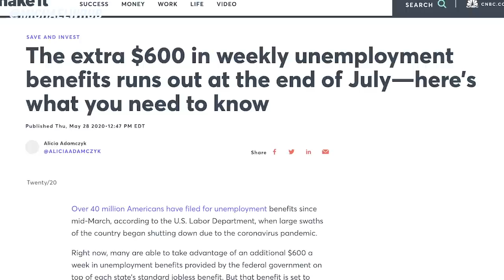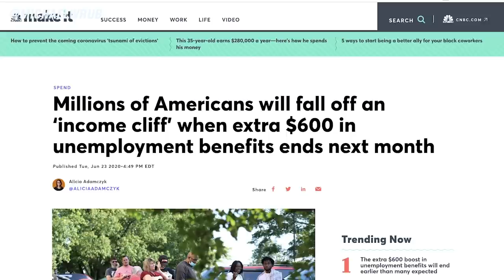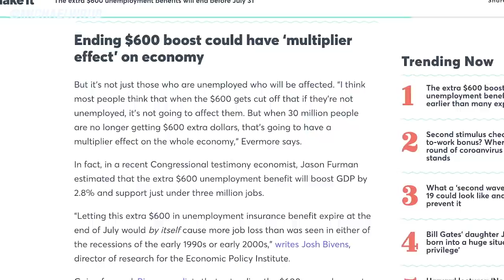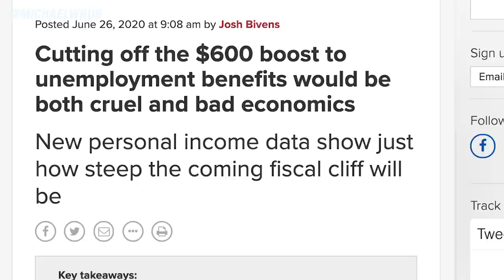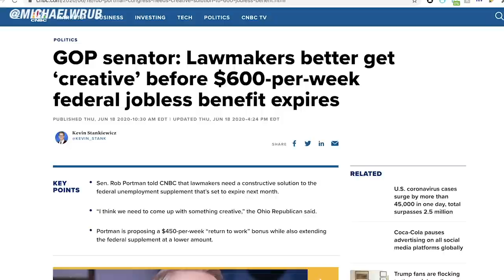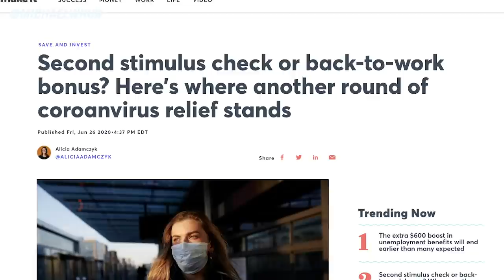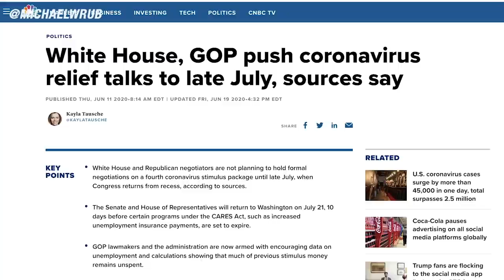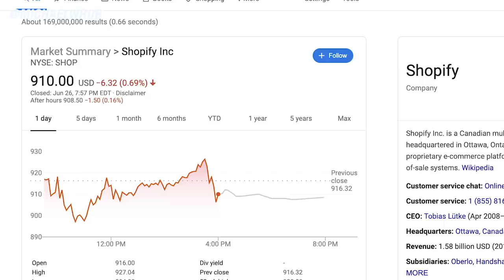Second Stimulus Check, NEW $2,400/mo, & EXTRA Money Updates Sunday, June 28th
This is your Sunday June 28th second stimulus check and stimulus package update.

July 31st falls on a Friday this year, which is a problem because states typically pay out unemployment benefits on a weekly cycle that ends on Saturday or Sunday. And because of the wording of the CARES Act, that means states will end the $600 extra payments on July 25 or 26, rather than on the very last day of the month, depending on how the state’s weekly calendar is set up. According to Michele Evermore, senior policy analyst for the National Employment Law Project, she said “If the benefit week ends after the July 31 cutoff, then the $600 can’t apply to that week, and most benefit weeks end on Saturday or Sunday." Evermore adds that she hasn’t been able to confirm any state that ends their weekly benefits cycle on a Friday.

There’s roughly 33 million Americans who are still receiving unemployment benefits or waiting to be approved, according to the Department of Labor. So once the extra $600 payments end, unemployed Americans will be left with whatever unemployment compensation their state typically pays out, the amounts of which can vary dramatically by state. The Brookings Institution estimates that the national average weekly payment was $387 prior to the coronavirus pandemic. States differ greatly so make sure to check them out. Evermore says, “It’s going to be a real shock to people, especially in states like Arizona, where the maximum benefit is $240 a week." “I doubt anybody can afford rent in Phoenix on that much. ”But it’s not just those who are unemployed who will be affected. “I think most people think that when the $600 gets cut off that if they’re employed, it’s not going to affect them.

In a recent Congressional testimony economist, Jason Furman estimated that the extra $600 unemployment benefit will boost GDP by 2.8% and support just under three million jobs. Director of research for the Economic Policy Institute. “Letting this extra $600 in unemployment insurance benefit expire at the end of July would by itself cause more job loss than was seen in either of the recessions of the early 1990s or early 2000s." Going forward, Bivens predicts that extending the $600 unemployment benefits through the middle of next year would provide an average GDP quarterly boost of 3.7% and employment of 5.1 million workers. The widespread impact of the unemployment boost is likely to push federal lawmakers into extending the benefit, Evermore says. “It’s moved from an ‘if’ to a ‘how much’ kind of question. Now most people realize you can’t just drop $600 from 30 million people’s weekly benefit and have nothing happen,” says. But that means that Congress will have to act fast since the Senate is not scheduled to return from its recess until July 17. “There’s actually a reasonable likelihood of that happening just because the economy really is fairly stable right now. Goofing around with it too much could be really disastrous,” Evermore says.